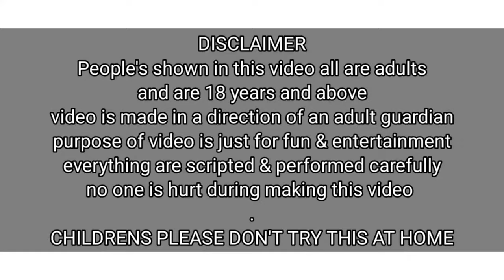Bum pinch & Canning Challenge / Funny Video / Priya Sheetal Game